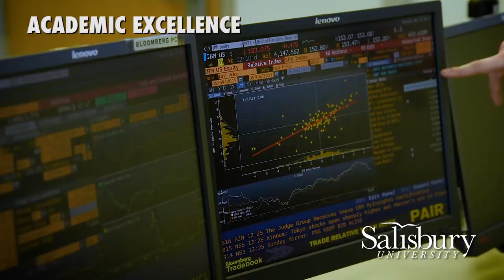Salisbury University - Achieving Academic Excellence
Academic powerhouse, great value, national champions, accomplished alumni: These are just a few of the reasons why people are talking about Salisbury University. Learn more about how SU is the right fit for you!